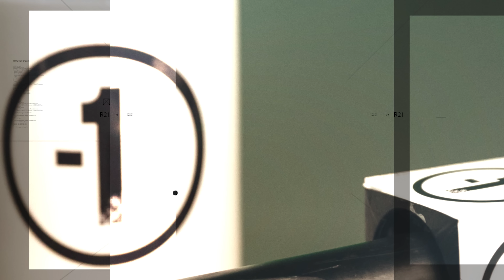путін просить ВИВЕЗТИ його з росії! Редька та Нікітіна | Новини Мінус Першого #11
ВАЖЛИВО!

НОВИЙ СЕЗОН "НОВИН ВІД МІНУС ПЕРШОГО" в самому розпалі. Не минуло й тижня як ми повертаємось у ваші телефони, компʼютери, телевізори чи ще щось подібне до цього, де відкривається ютуб.

Сьогодні розповідаємо чому саме Володимир Остапчук озвучив СуперМаріо, що відвоював Микола Тищенко та що із собою зробив Олег Вінник.

Також на вас чекають прямі репортажі з місця викриття Спартака Субботи та Києво-Печерської лаври.

Що з цього всього вийшло? Скоріш вмикай випуск та дивись!

Якщо ви раптом забули, ми змінили правила гри, тепер гості грають проти суфлера. Якщо суфлер видає той жарт від якого всі сміються, то все чудово. Як бачите - нові правила майже безпрограшні. Ну що, полетіли.

Гостями випуску стали:
Фелікс Редька - стендап комік та зірка свого однойменного каналу @felixredka
Катерина Нікітіна - зірка Жіночого Кварталу
Полина Василина - акторка театру й кіно, а також наша часта гостя
Євген Коротков - стендап комік, резидент @UndergroundStandUp

До зустрічі на Мінус Першому! -)